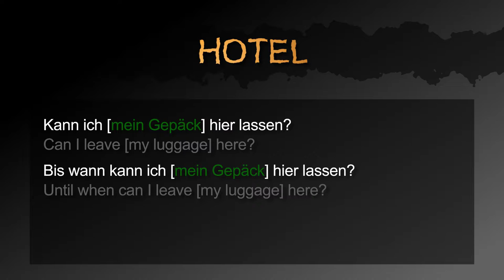Hotel check out: How to ask if you can pick up the luggage later in German! － German to Die from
Learn German with quick videos: Three ways to ask if you can pick up the luggage later in German!

This video contains the following three sentences:
1. Can I leave [my luggage] here?
2. Until when can I leave [my luggage] here?
3. I want to get [my luggage].